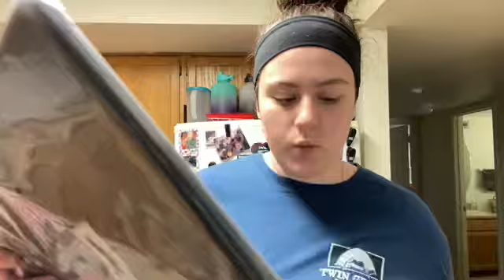Surviving Deployment Part 2: Week 17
Hi guys! Week 17!!! This week we celebrated Valentine’s Day apart so I treated myself to some Texas Roadhouse. I also got my Smile Direct Club Aligners this week as well.